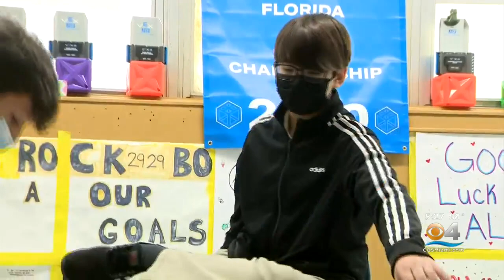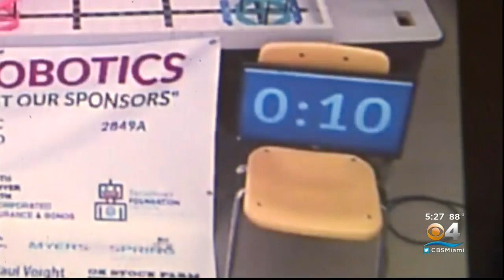7th Graders From Miami Rockway Middle School Representing Miami-Dade At International Robotics Compe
CBS4's Hank Tester reports on the 7th grade students from Miami Rockway Middle putting their robots to the test at the International Robotics Competition this year.